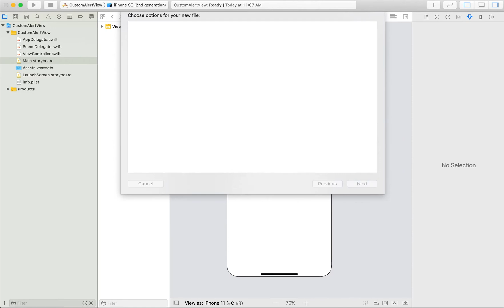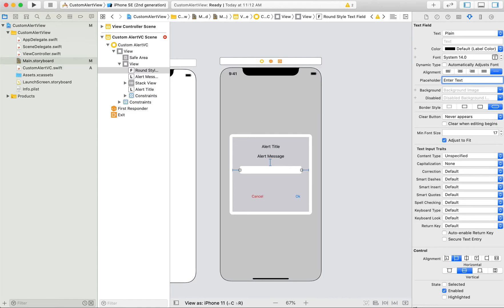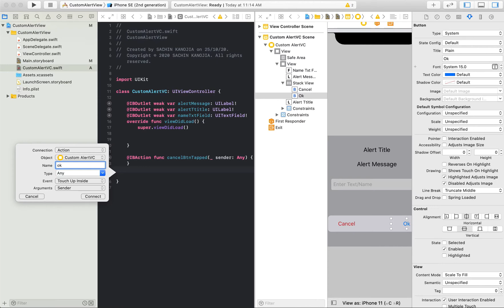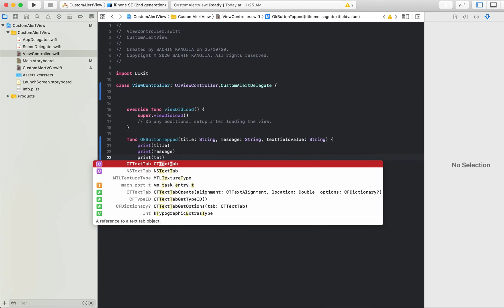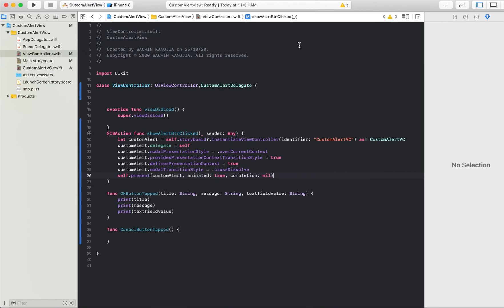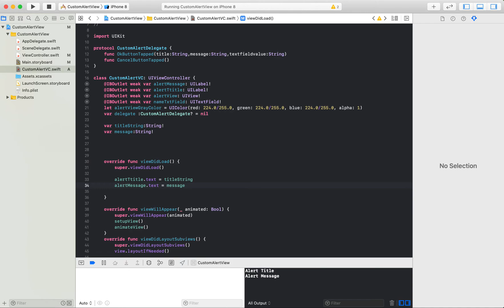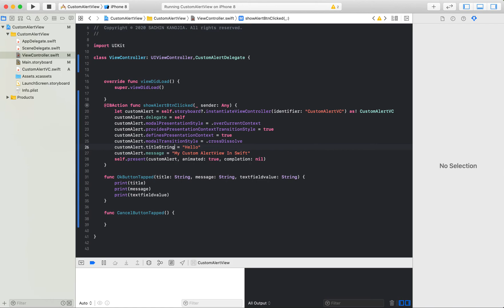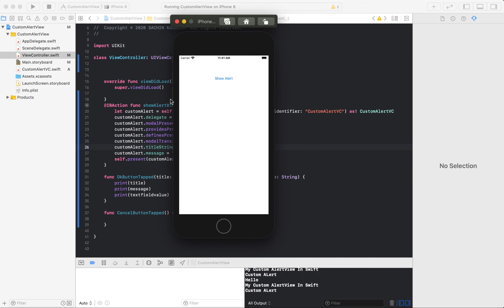How to create Custom Alert View In Swift || Custom Alert View iOS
Learn swift programming for custom alertview, and how to perform action, pass data from one class to another class in swift.
This video is made for custom alertview in swift programming language.
Custom alertview contains 2 label, 1 textfield and 2 buttons.
By doing same you can customise your alertview in swift.